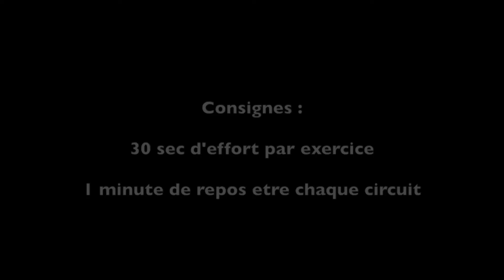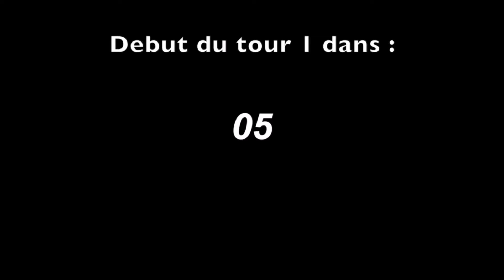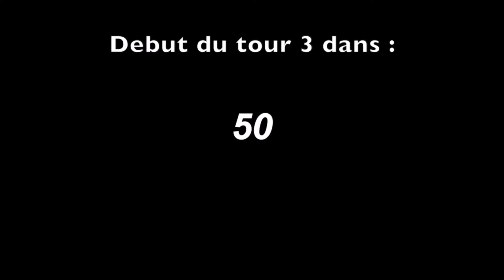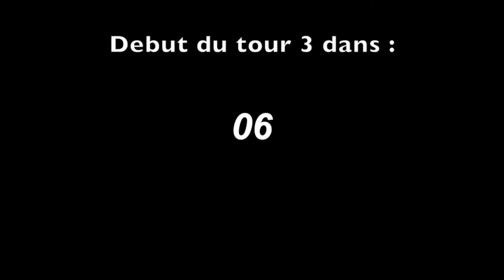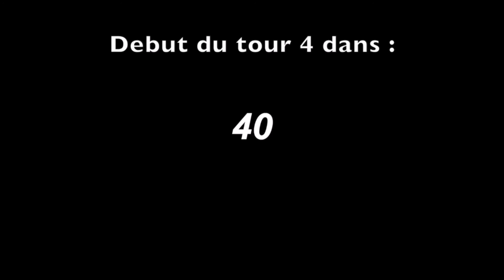Renforcement du haut du corps avec Nicolas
Avec ce circuit training vous allez renforcer le haut de votre corps.